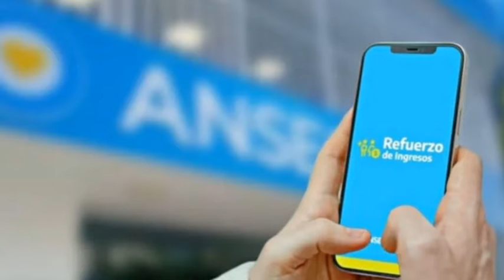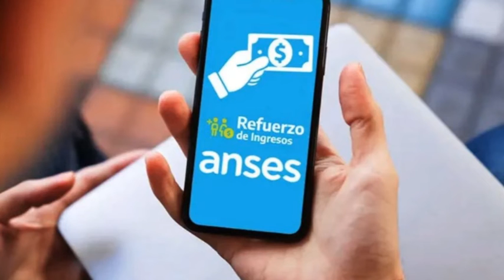CPN HERNÁN BERTOSSI - COMENZÓ LA INSCRIPCIÓN PARA EL REFUERZO DE $45.000 DE ANSES